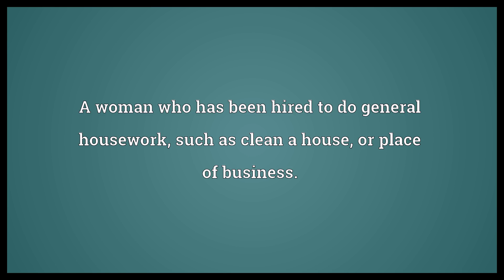Scrubwoman Meaning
Video shows what scrubwoman means. A woman who has been hired to do general housework, such as clean a house, or place of business.. scrubwoman synonyms: charwoman.  Scrubwoman Meaning. How to pronounce, definition audio dictionary. How to say scrubwoman. Powered by MaryTTS, Wiktionary